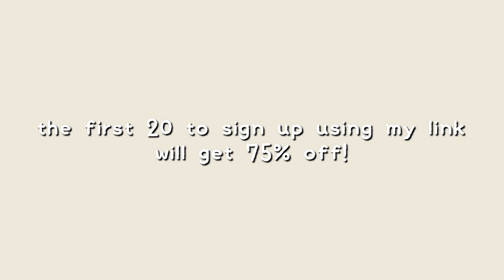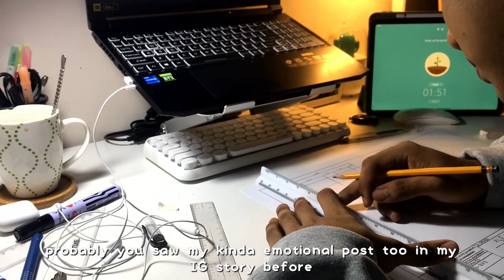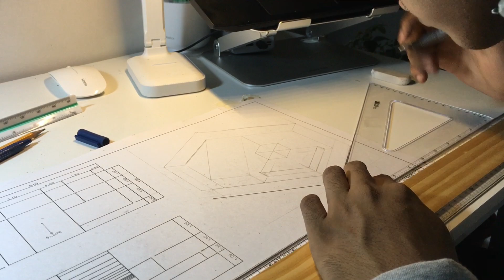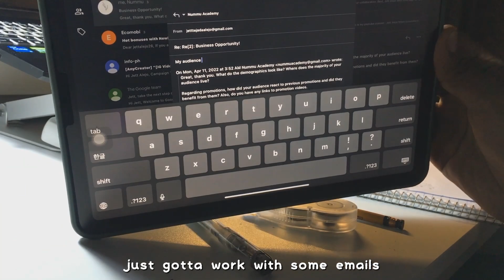72 HRS INTENSE STUDY VLOG📚: engineering student, new laptop, *I passed! | Jett Alejo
Hey guys! Its exam season so I need to get studying! I'm going to show you how I study as an engineering student! Here is a 72 hour productive study vlog! I hope you enjoy!

📍FAQ
name, age : jett, 18 y/o
country: philippines
course: univ student / civil engineering level 1
university: mariano marcos state university, batac

📍EDIT
camera: iphone 6splus 32gb
edit: iPad Air 4, 64gb
editing software: VLLO

📍DISCOUNTS
use my code BOBBJETT to get Php400 on your BOBBOT& Keromee Vacuum Cleaner from Shopee
Bakeey Professional Camera Adjustable Tripod Stand?

📍10,130

iPad Air 4:
Kimstore Facebook Page
LENTION Aluminum Laptop Stand: